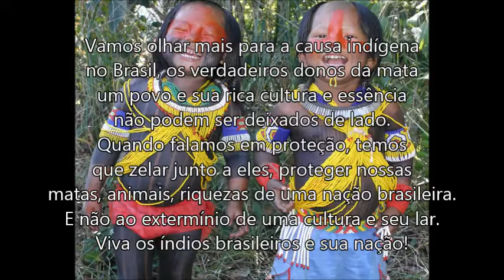Soufly - Tribe (legendado)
Retirado do canal - Hardcore legendas